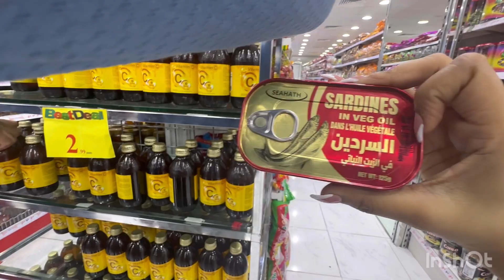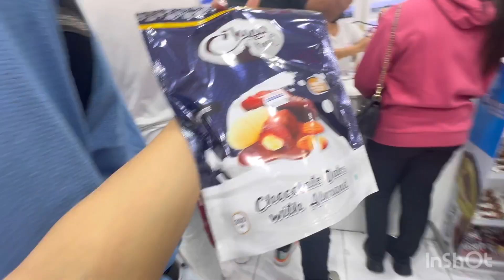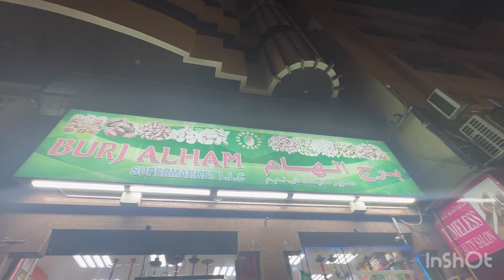Dubai Day to Day shopping 🛍️| Dubai vlog🇦🇪| Nitu chandra